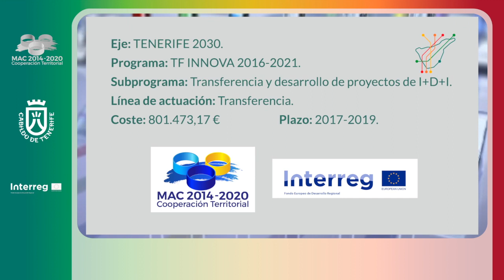Biotransfer l 2